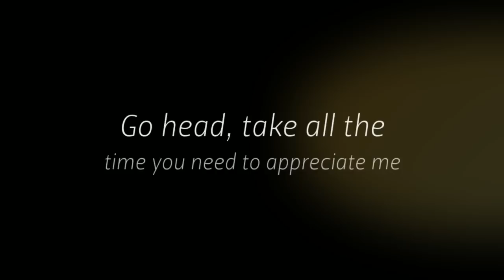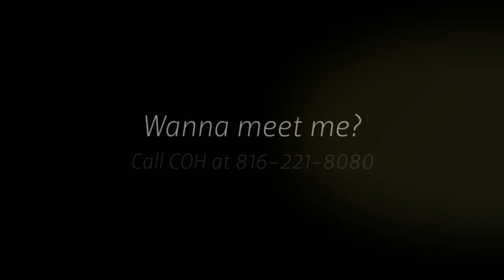Clarence The American Bulldog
Clarence is a 1 1/2 year old American Bulldog mix. This boy is amazing!!! We found Clarence roaming as a stray. He was covered in grease and was filthy. He had clearly never been inside before because the first couple of days he cried at the door to get out. Boy did that change once he realized how good it could be to live indoors. He is neutered, vaccinated, and crate trained.